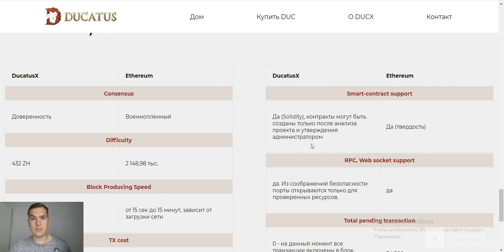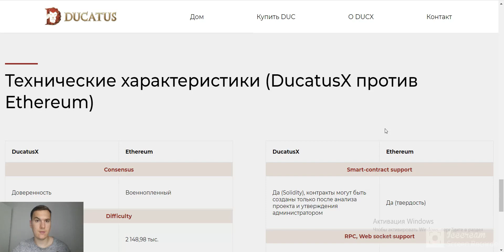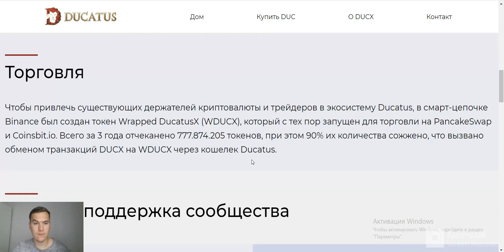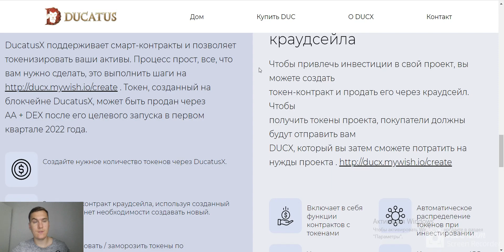DUCATUS | Технические характеристики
- В чем разница между DUC и DUCX?
Хотя DUC и DUCX дополняют друг друга в экосистеме Ducatus, каждый имеет свои особенности и функции:

• DUC основан на Litecoin, DUCX основан на Ethereum.
• DUCX поддерживает смарт-контракты.
• DUC используется в основном как способ оплаты в безналичной экономике Ducatus.
• DUCX используется в основном для торговли.

- Как мне купить DUC или DUCX?
Вы можете купить DUC онлайн по адресу . Чтобы приобрести DUCX в первый раз, вы можете купить DUC, а затем обменять его на DUCX в кошельке Ducatus Wallet. 1 DUCX = 10 DUC.

- Как мне поменять DUC или DUCX?
Поскольку DUC создан как платежная монета, он не предназначен для обмена или торговли непосредственно на бирже криптовалют. Его можно обменять на DUCX внутри кошелька Ducatus. Затем DUCX может быть продан на PancakeSwap.

- Где я могу потратить DUC или DUCX?
DUCX функционирует как торговый токен и в настоящее время не используется для торговых платежей.
DUC, с другой стороны, может использоваться как способ оплаты (например, фиат). Благодаря большему количеству торговых партнерств и постоянному найму торговцев, больше людей смогут использовать DUC в повседневной жизни.

• Используйте DUC для оплаты товаров и услуг от продавцов, которые принимают DUC в качестве оплаты.
• Используйте DUC для аренды частей проектов на платформе Centurion Lease & Earn .
• Используйте DUC для оплаты заранее любимых вещей в Remusnation D-Bay.
• Дарите DUC в качестве подарка. Некоторые дальновидные пользователи раздали его как подарочный сертификат.

- Как я могу связаться с командой разработчиков?